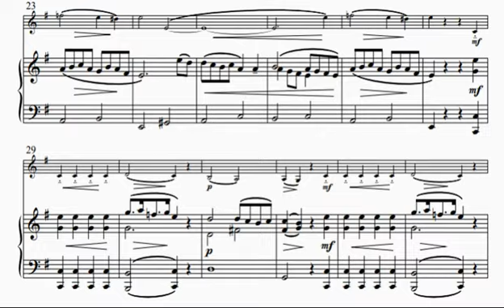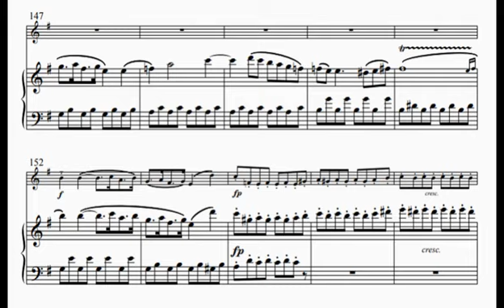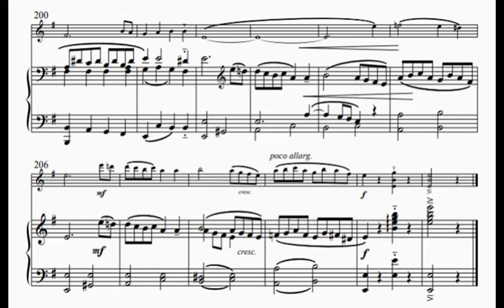Mozart: Violin Sonata in E minor _ 1st MOV. (piano accompaniment)